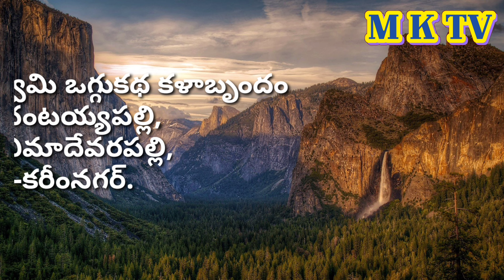వెండిరాజు బంగారి రాజు ఒగ్గుకథ పార్ట్ 2 || MANGA BEERANNA 9866776290 || MKTV KALAKARULU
MK TV చానల్ లో ఒగ్గు కథలు చేపుతున్న కళాకారుళకి , కళని ఆదరించి చూస్తున్న ప్రేక్షకులకి  పేరు పేరున ధన్యవాదాలు .
 కళని కళతో పాటు కళాకారులని నలుగురికి పరిచయం చేస్తు అలాగే  MK TV కూడ నలుగురికి పరిచయం అవుతూ ముందుకు వెళ్ళడం మన MK TV ఛానల్ ప్రత్యేకత.
ఇలాగె MK TV చానల్ ని ముందుకు తీసుకెల్తారని ఆశిస్తు MK TV చానల్ .

M K TV మ్యాకం కిరణ్ ఫోన్ నంబర్ 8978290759 ,